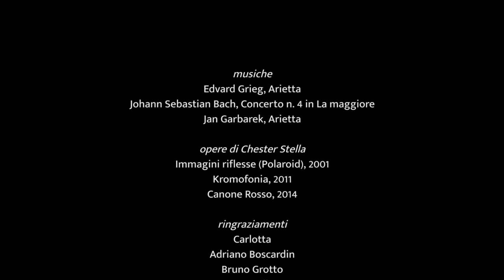NOTE DI COLORE (2001 - 2014)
Filmato realizzato nel corso di più di dieci anni, seguendo la carriera e le opere di Chester Stella, artista thienese, in occasione dell'inaugurazione della mostra CANONE ROSSO, allestita nel 2014 presso le scuderie del Castello Colleoni di Thiene.

Musiche: Edvard Grieg, Arietta - Johann Sebastian Bach, Concerto n. 4 in La maggiore - Jan Garbarek, Arietta

Opere di Chester Stella
Immagini riflesse (polaroid), 2001
Kromofonia, 2011
Canone Rosso, 2014

Ringraziamenti: Carlotta, Adriano Boscardin, Bruno Grotto, Nico Bille, Roberto Todesco, Federico Zuccato, Fratelli Brazzale, Livio Gemmo, Istituto Musicale Veneto "Città di Thiene", Associazione Corte d'Arte, Castello di Thiene, Ettore Dal Maso

Regia: Marco Munarini